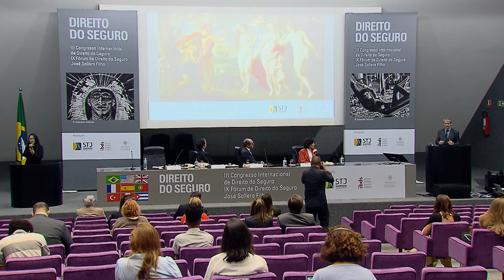Congresso sobre direito do seguro debate arbitragem, ciências atuariais e instituto do salvamento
Terminou nesta sexta-feira (10), no Superior Tribunal de Justiça (STJ), o III Congresso Internacional de Direito do Seguro e IX Fórum de Direito do Seguro José Sollero Filho. Nos três painéis que encerraram o evento, os convidados debateram a utilização da arbitragem como forma de resolução de conflitos e exploraram aspectos relacionados às ciências atuariais e ao instituto do salvamento no contrato de seguro.